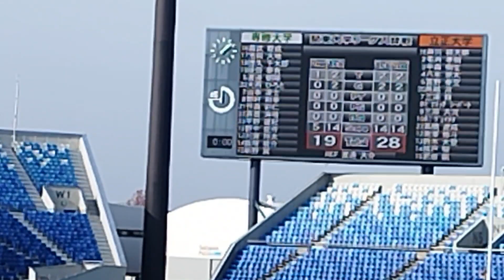【大学ラグビー】立正大学ー専修大学 関東大学ラグビーリーグ戦 入れ替え戦2023 ラストシーン